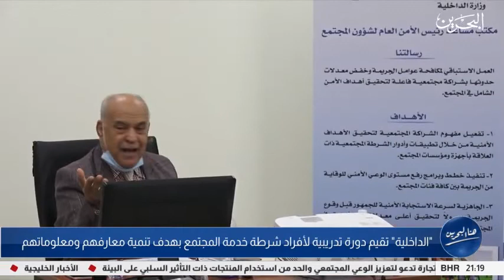الداخلية" تقيم دورة تدريبية للأفراد وشرطة خدمة المجتمع بهدف تنمية معارفهم ومعلوماتهم"